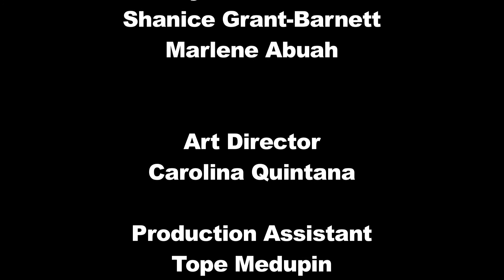Trim | Episode 2 | Daniel's Situation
Daniel has got himself into a bit of a situation and needs to find out way to get out it and quickly.

A Tales From The Motherland Production.